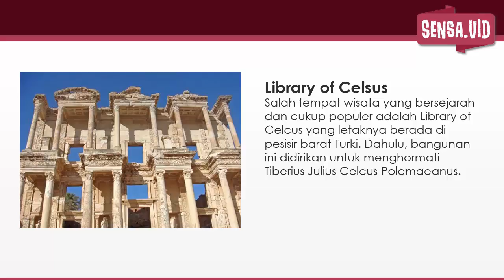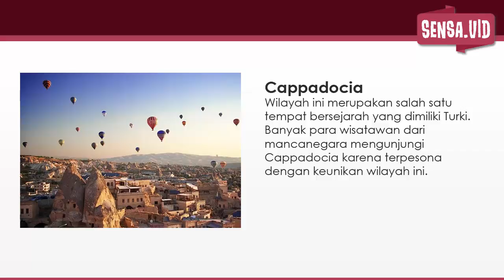BUAT BULAN MADU! 10 Tempat Wisata di Turki yang Wajib Disinggahi